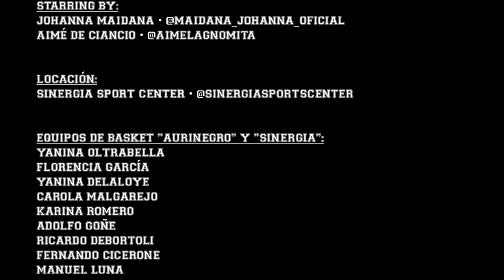Mäuss - Por Ti (OneShot by Gabriel De Ciancio)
Official Music Video by Mäuss performing "Por ti" (C) 2022 Mäussilla Studios

Dirección:
Gabriel De Ciancio

Producción Visual Y Realización:
Kewasada Productora · @kewasadaproductora

Letra Y Música De "Por Ti":
Mäuss · @maussofficial

Producción Musical, Mezcla Y Mastering:
Mäussilla Studios

Asistencia De Dirección:
Silvia Lafourcade

Dirección De Fotografía:
Alan Anderson · @thealdoanderson

Asistencia De Producción:
Nacho Palazzotti

Starring By:
Johanna Maidana · @maidana_johanna_oficial
Aimé De Ciancio · @aimelagnomita

Locación:
Sinergia Sport Center · @sinergiasportscenter

Equipos De Basket "Aurinegro" Y "Sinergia":
Yanina Oltrabella
Florencia García
Yanina Delaloye
Carola Malgarejo
Karina Romero
Adolfo Goñe
Ricardo Debortoli
Fernando Cicerone
Manuel Luna
Marcelo Ianello
Fabricio Goñe
Ignacio Buffa

Staff "C & C Models” · @cycmodelss:
Carolina Arce
Omar Domínguez
Camila Elstner
Ludmila Leguizamón
Virginia Olivera
Luján Escobar
Nicol Méndez
Lucas Malvasio
Jonatan Gómez
Walter Bravo
Milagros Álvarez
Karen Pintos
Ludmila Mendieta
Naiara De León
Micaela Castro
Araceli Barreto
Nicol Berdún
Roxana Martínez
Wanda Acevedo
Priscila Romero

Cast:
Joaquín Meyer
Pablo Percara
Leo Depasquale
Camila Sosa
Joaquina Balbuena
Silvia Lorena Tovani
Marcelo Maidana

Agradecimientos:
Roberto Núñez Souza
Laura Silvestri